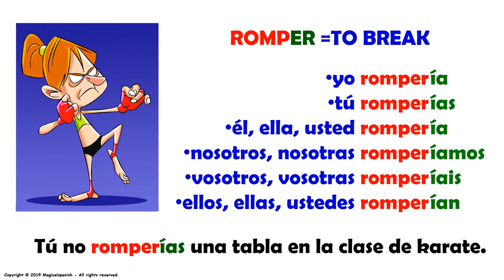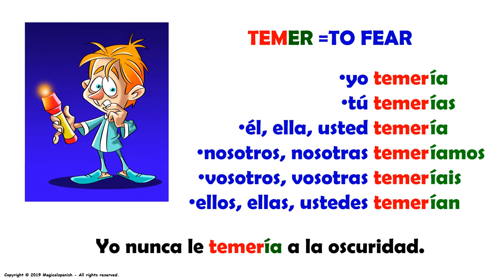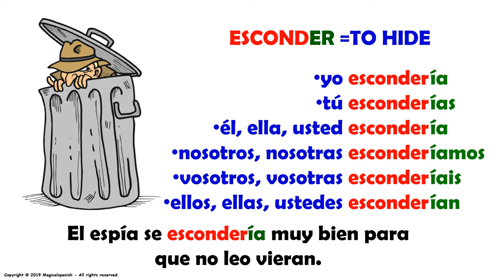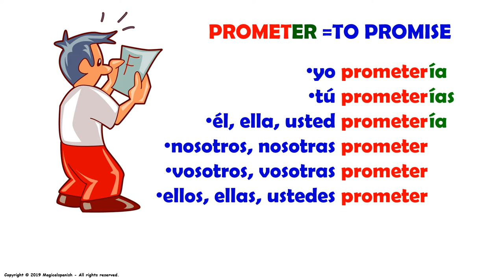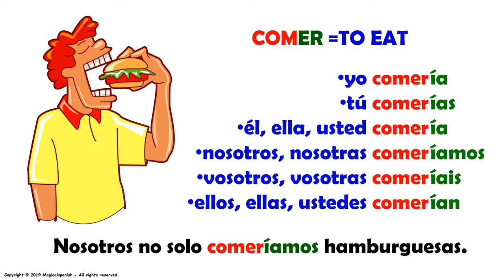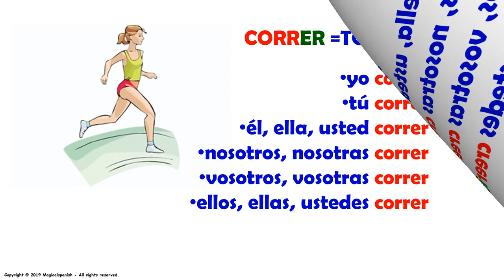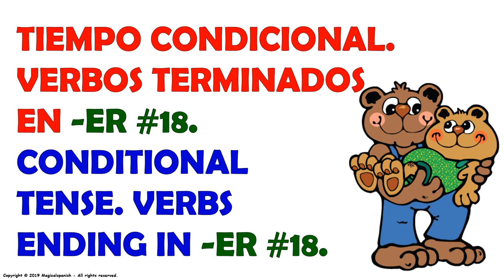12 Verbos Terminados en ‘-er” en el Tiempo Condicional (18)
CANAL DE ESPAÑOL
 Magicalspanish (Youtube)
 @mymagicalspanish (Facebook)
 @JovenLen (Twitter)
 @ingleswithraul (Facebook)
 @inglés_joven (Twitter)